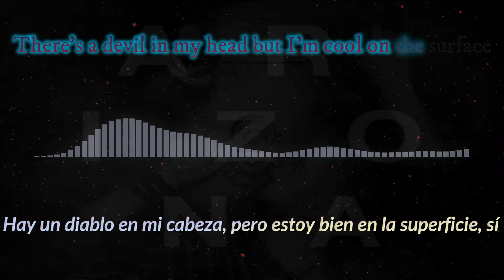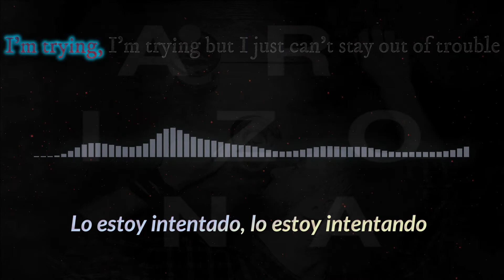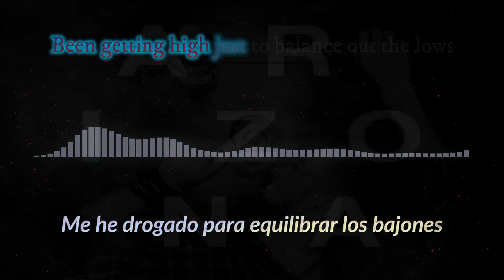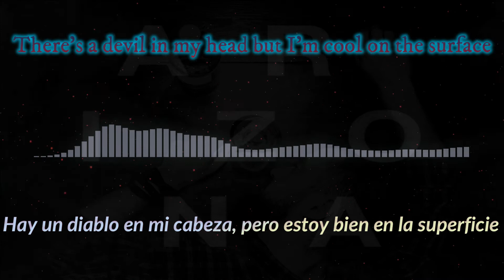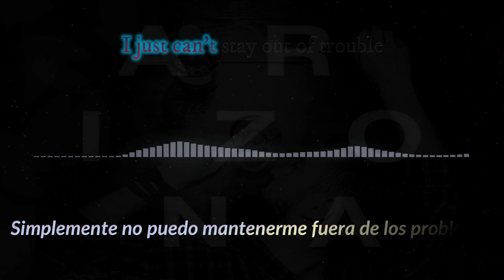ARIZONA - Trouble (Sub. esp. & lyrics)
Frecuentemente se iran subiendo todas las canciones del disco de ARIZONA: ASYLUM. Estad atentos a las notificaciones para no perderos el estreno de cada canción. ;)

Gracias a tod@s aquell@s que me ayudaís a mejorar con vuestras ideas.